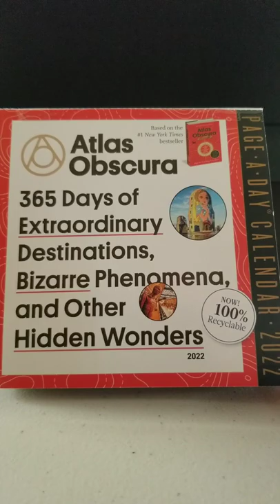April 8, 2022: Maned Wolves of Santuario do Caraca; Catas Altas, Brazil